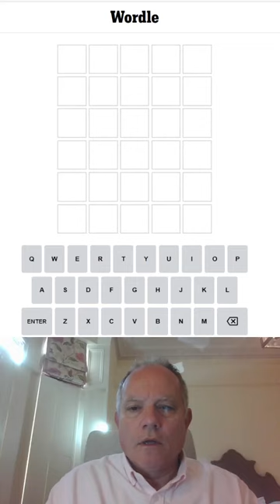Wordle in a Minute - 11th October 2022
Completing the starting trio of words over the last three Wordles - but can he complete the Wordle too?